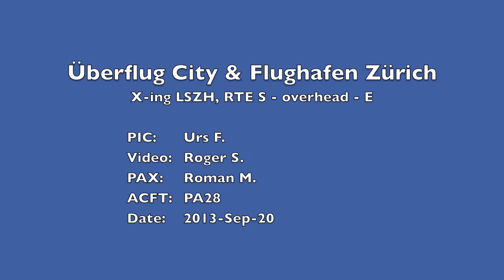Überflug Zürich City & Flughafen, X-ing LSZH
RTE S - overhead - E, Music: B. Adams
PIC: Urs F.
Video: Roger S.
PAX: R. Mueller
ACFT: PA28
Date: 2013-Sep-20